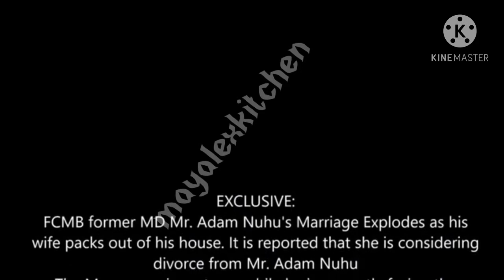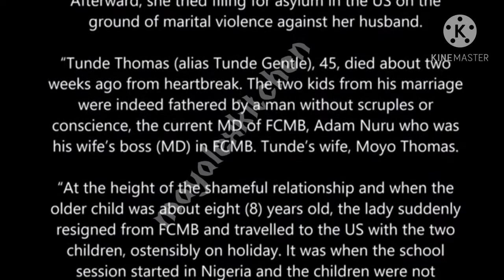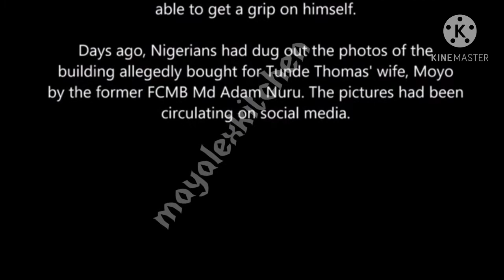HE SPOKE OUT HIS MIND AT LAST AND THERE'S NOTHING YOU CAN DO ABOUT IT.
This is the conclusion of the whole matter.